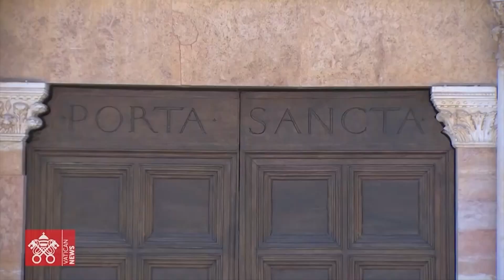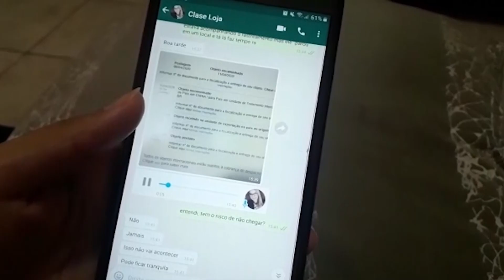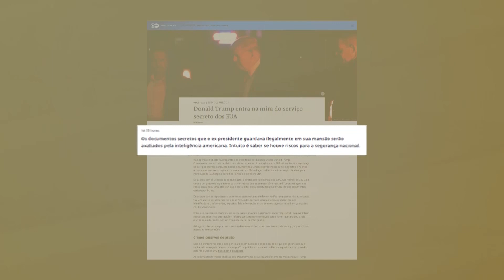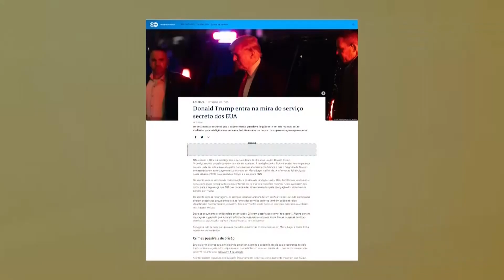Canção Nova Notícias | Manhã | 29.08.2022